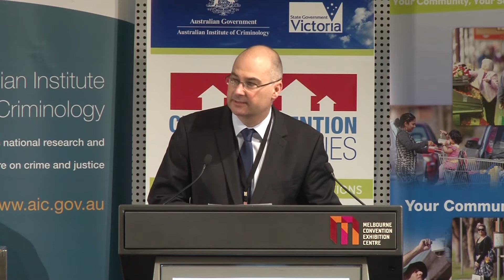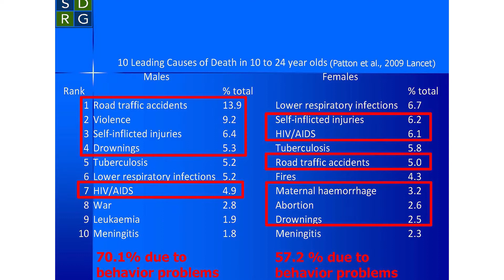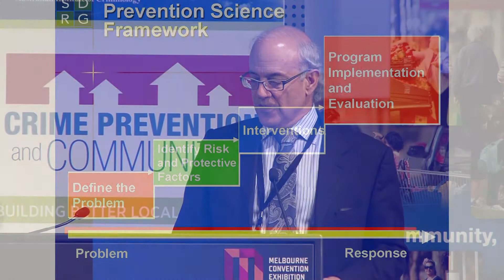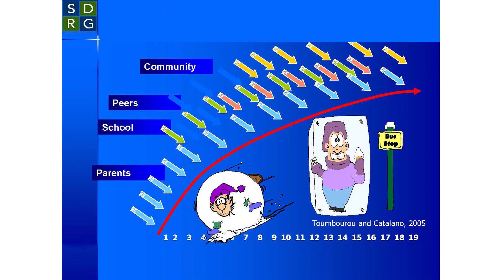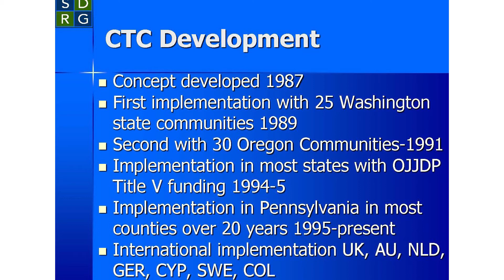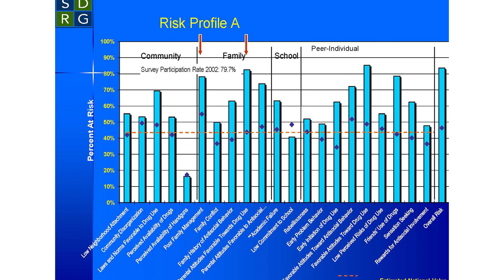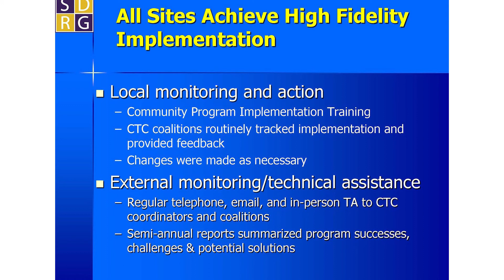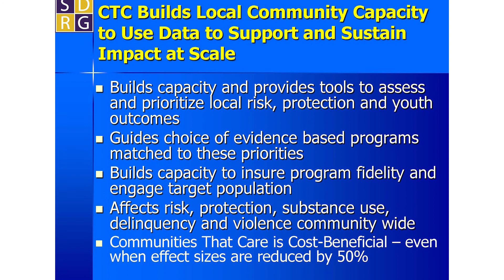CPC - Richard Catalano: Keynote speaker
Crime Prevention and Communities